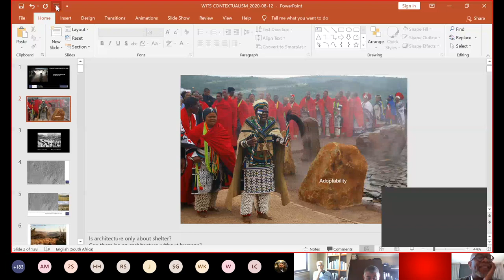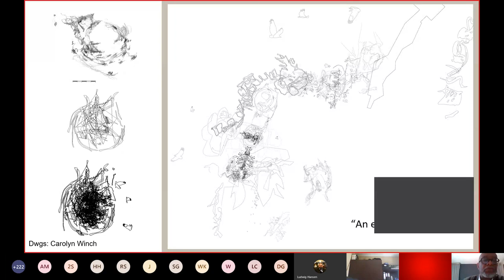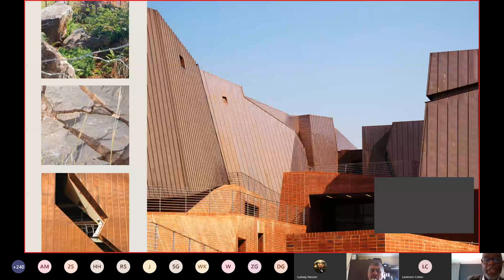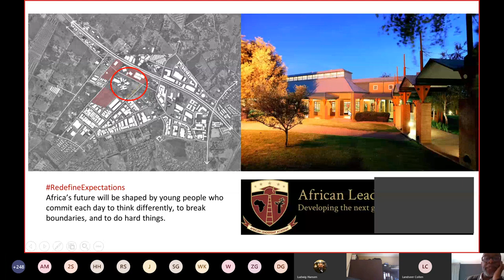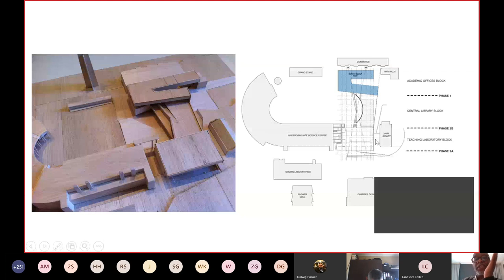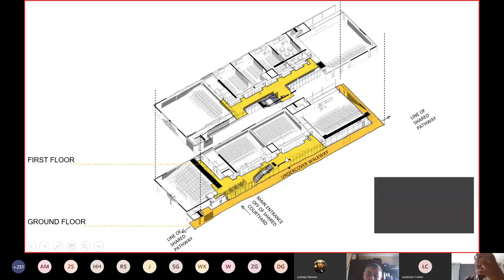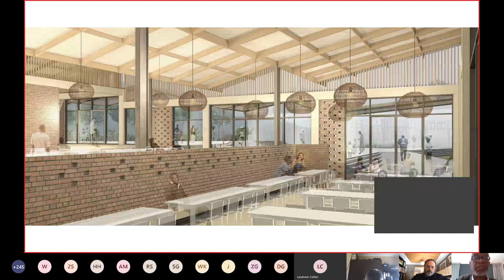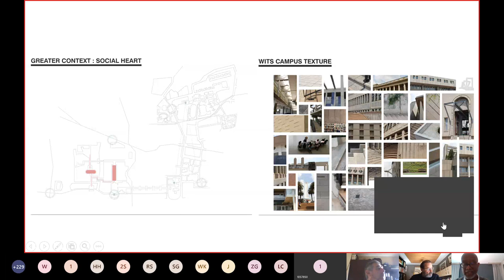2020 BAS Honours Lecture Series: 05 Mphethi Morejele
The "BAS Honours Lecture Series: Project Objectives and Design Methodology" ran from July to October 2020 and was held online for a wider audience of students and professionals during the COVID-19 pandemic. It featured impressions and insights from architects, landscape architects, design engineers and urbanists. The focus of the lecture series was primarily on the design methodologies applied by professionals in different fields, and working in varying scales of projects/research, in the built environment. A secondary theme focussed on the ‘nature of universities’ and the future of education and research in the higher education sector. The aim was to provide a framework for discussion on the future of the university and its architecture, to enable improved teaching, learning and knowledge exchange.